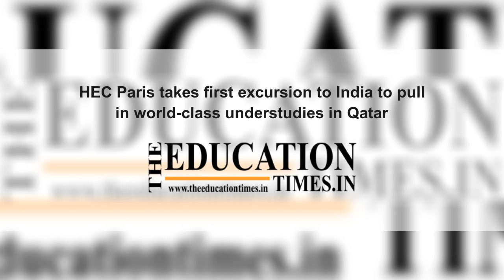HEC Paris takes first excursion to India to pull in world-class understudies in Qatar